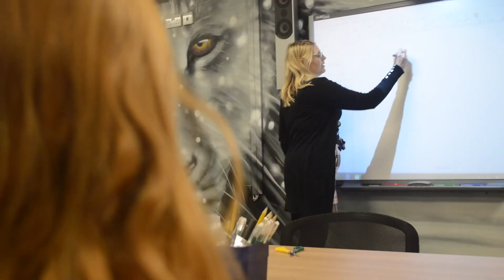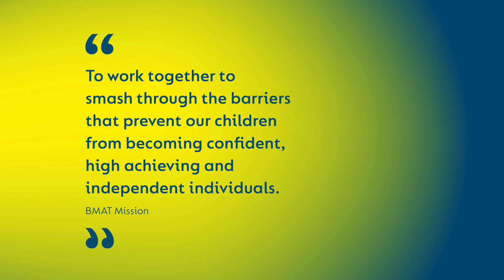BMAT Teaching School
Are you looking for a career in teaching? Train to Teach with BMAT.